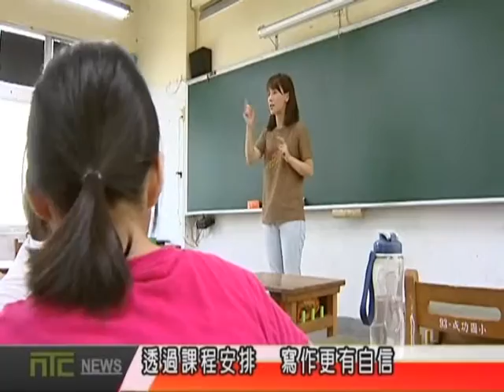NTCnews_20160801- 05感謝天外天基金會 提供相關資源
剛才看到的是中級班的活動，而高級班的結業式也在同一天舉行，指導老師對孩子們的表現相當滿意，而校方也感謝天外天教育基金會提供相關資源，期盼未來有再次合作的機會。